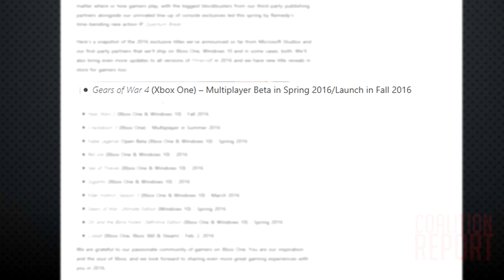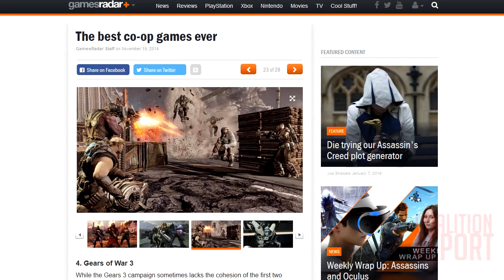Gears 4 Coming this Fall and 60K ESL Tourney! The Coalition Report Ep.118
Gears of War 4 finally teases a release and the battle begins for pride and a 60k prize pot at the ESL Season 1 Grand Finals!

The Coalition Report is a web series that provides all the happenings in the Gears of War community.

This Episode

III. GamesRadar Best Co-Op Games

V. Competitive News